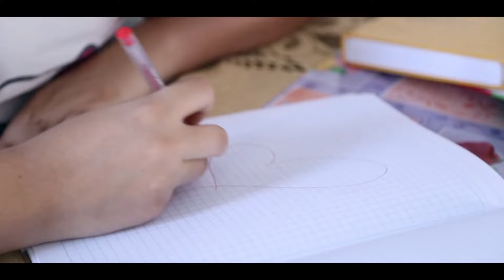COBARDE - LA UNICA TROPICAL (VIDEOCLIP)